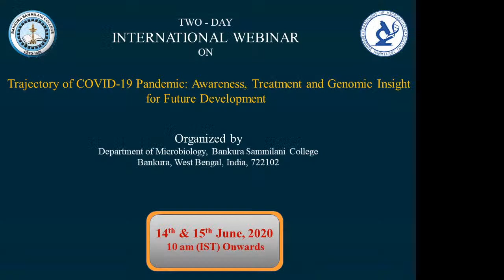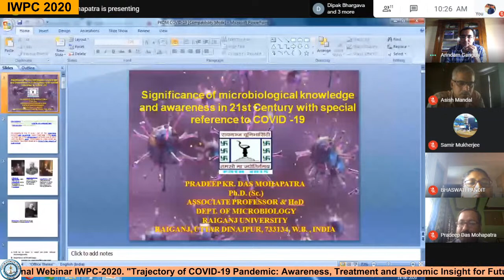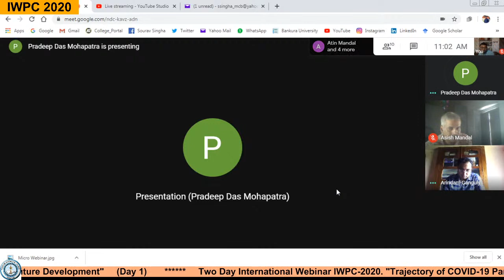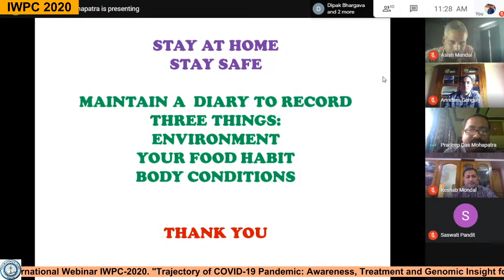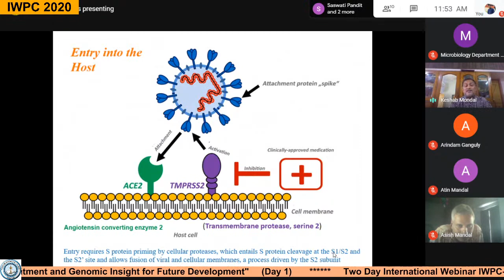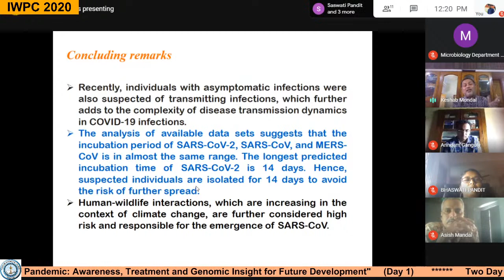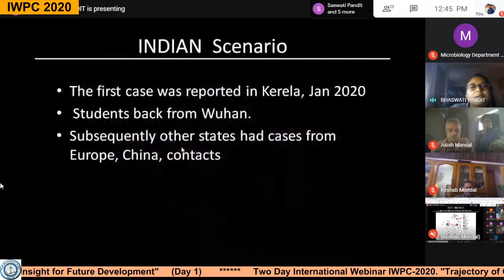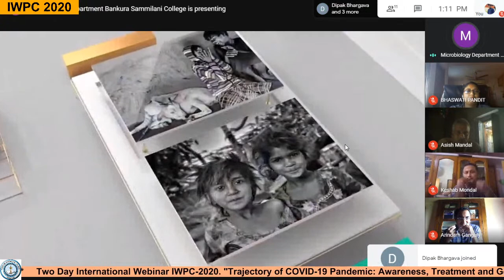Webinar Day -I (14.06.20)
IWPC-2020
Two Day International Webinar  on
"Trajectory of COVID-19 pandemic: Awareness, Treatment and Genomic Insight for Future Development"
Organized by Department of Microbiology, Bankura Sammilani College, Bankura, W.B. India.
on 14th & 15th June 2020